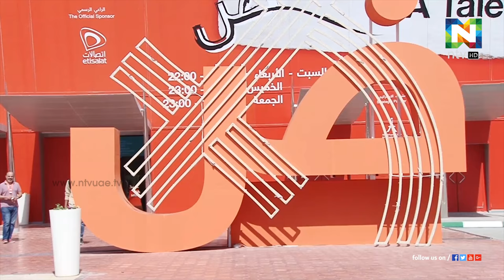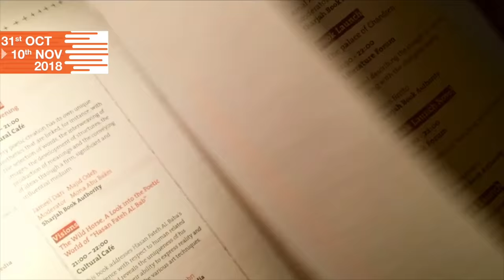പുസ്തകോത്സവ വേദിയില്‍ എന്‍ടിവി ഒരുക്കിയ സ്റ്റാളിന്റെ ഔദ്യോഗിക ഉദ്ഘാടനം | SIBF18 | ntvHD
മുപ്പത്തിയേഴാമത് ഷാര്‍ജ രാജ്യാന്തര പുസ്തകോത്സവ വേദിയില്‍ എന്‍ടിവി ഒരുക്കിയ സ്റ്റാളിന്റെ ഔദ്യോഗിക ഉദ്ഘാടനം നടന്നു ഷാര്‍ജ ഇന്ത്യന്‍ അസോസിയേഷന്‍ പ്രസിഡന്റ് ഇ.പി ജോൺസൺ റൂളേഴ്‌സ് കോർട്ട് സെക്രട്ടറി  ബാലചന്ദ്രന്‍ തെക്കന്‍മാരും ചേര്‍ന്നാണ് ഉദ്ഘാടനം നിര്‍വ്വഹിച്ചിരിക്കുത്.